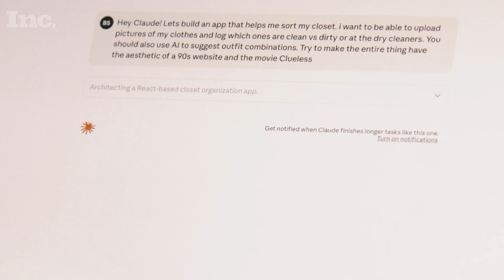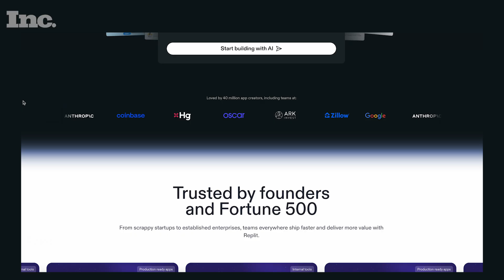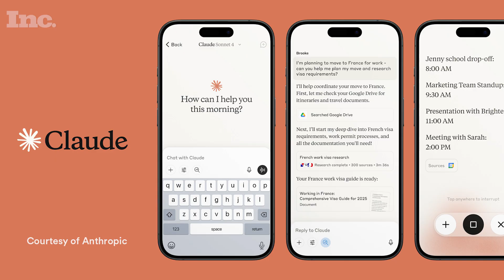How Claude Is Changing Who Builds Software | Inc.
Companies are using Anthropic's AI to handle core development work once reserved for engineering teams.